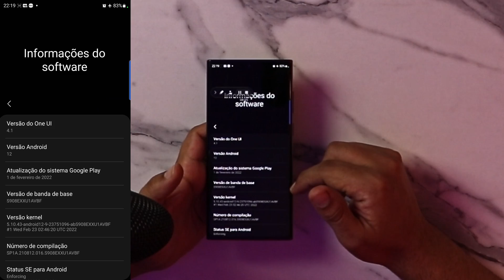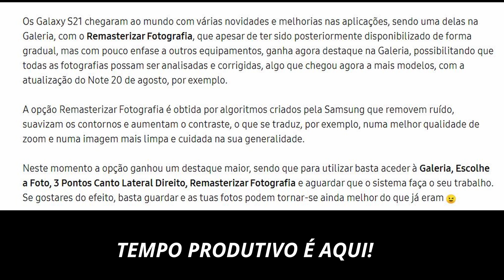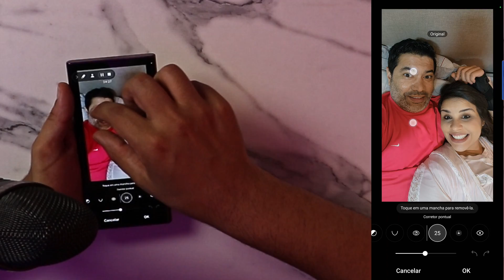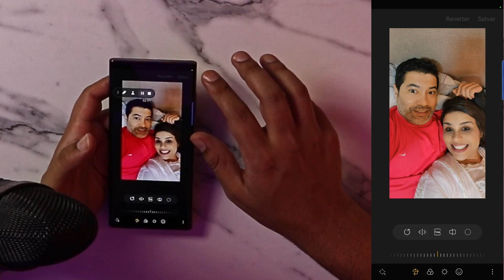🔥 [DICAS SECRETAS ONE UI 4 .1 #1 ] NOVIDADE Incrível, Testada e...Aprovada. Será???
Outro vídeo muito pedido no canal! Uma novidade da One UI 4.1, Android 12, testada na prática. E, aí? Aprovaram? Quais vídeos gostariam de ver no canal? Deixem nos comentários!
🍀RIFAS SOCIAIS ATIVAS - Concorra e ganhe
🤞Pamu Z1 Noise Cancelling- R$ 3,00

GRUPOS GT ONLIVES. FAÇA PARTE DESSA FAMÍLIA!

Capítulos
00:00 INSCREVA-SE E O QUE VEM POR AÍ
00:26 Apresentando a foto com minha cara cheia de buracos
01:10 Apresentando a Remasterização, que piorou minha cara
01:41 Primeiros sinais de esperança, funções básicas da Galeria Samsung
02:30 Testando Novidade da One Ui 4.1
03:37 Apresentação do Resultado. Aprovado?